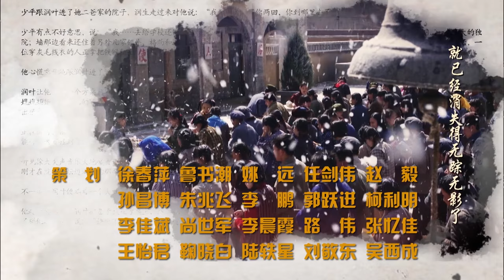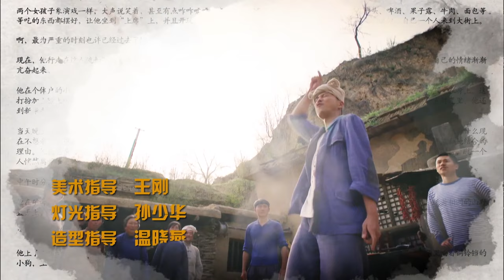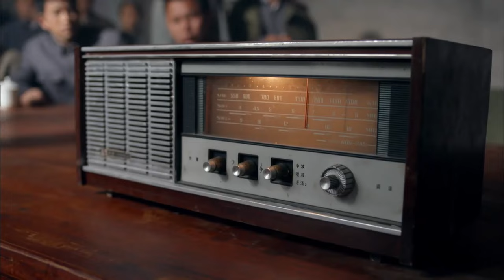【FULL】平凡的世界 | The Ordinary World 11（佟丽娅 / 袁弘 / 王雷 / 李小萌）